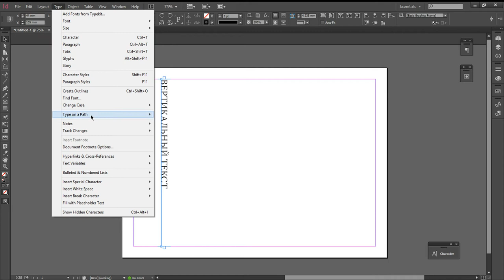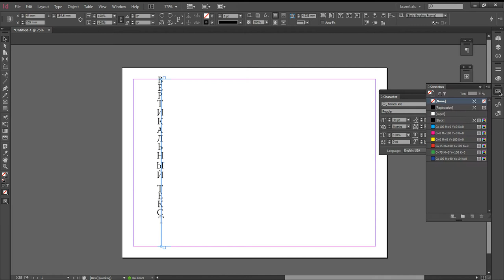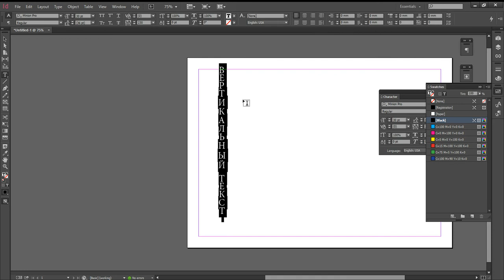Вертикальный текст в Adobe Indesign. Размещаем текст по вертикали.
Размещение текста по вертикали сверху вниз в Adobe InDesign вдоль линии.